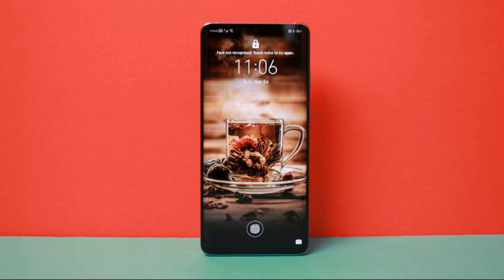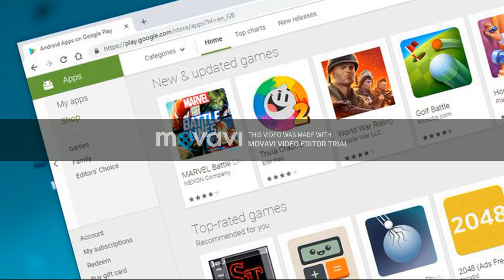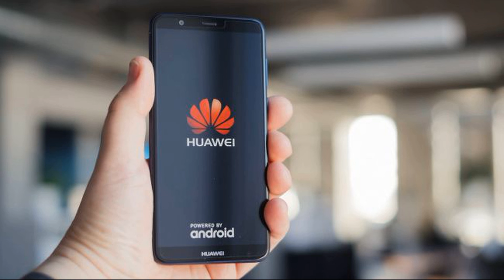Huawei ban the global fallout explained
Update: The pressure looks like it’s eased off a bit for the time being, with the US government having relaxed sanctions on Huawei, and the UK greenlighting its involvement in the country’s 5G infrastructure at a parliamentary level.

Huawei has filed patents for its own mobile operating system nonetheless, as it takes precautionary measures in case a life without Android ends up being its reality, while chipmaker Broadcom is feeling the knock-on effects with a lower revenue forecast.

Huawei has found itself at the center of a global tussle between the US and China after Trump administration placed the Chinese brand on the 'entity list', limiting the business US companies could do with it, and leading to worldwide implications.

It led to Google blocking Huawei's future access to Android updates, UK-based chip designer ARM has ceased all activities with the brand, and multiple retailers and networks around the world have had to stop dealing with Huawei for fear of sanctions from the US government.

There have been a few reprieves though, as on May 20 the US Commerce Department issued a temporary license for Huawei to work with businesses in the US, meaning US companies can resume partnerships with the brand on a short term basis.

While the WiFi Alliance and the SD Association, the standards-making bodies that govern the technology used for connectivity and mobile storage ejected Huawei preventing the company its chance of shaping the future of these technologies, the Chinese company has since been reinstated.

By July, things took a turn in Huawei's favor, with President Trump suggesting the Huawei ban could soon be over at the G20 summit in Japan, and by mid-July, some US companies were permitted to trade with Huawei.

In isolation, this isn't the silver bullet Huawei need, as the specifics of this relaxation to the ban are still unclear, but by mid-July, reports hinted that within two to four weeks, Huawei and US companies could resume trading.

In the face of all of these setbacks, Huawei's founder Ren Zhengfei maintained a positive outlook for the brand, stating: "We will certainly be able to continue serving our customers.

"Our mass production capacity is huge, and adding Huawei to the Entity List won't have a huge impact on us. We are making progress in bidding worldwide."

What does the ban mean if I have a Huawei phone?
Perhaps the most useful piece of information about current Huawei phones is Google's statement issued to TechRadar:

"We are complying with the order and reviewing the implications. For users of our services, Google Play and the security protections from Google Play Protect will continue to function on existing Huawei devices," a spokesperson told us.

That's good news if you’ve just spent large amounts of money on a Huawei P30 Pro: as alluded to above, current devices from the Chinese brand will continue to get security updates and access to the Play Store for the foreseeable future, as Google has promised not to leave those out in the cold.

The temporary lifting of the ban will also allow the two brands to prepare better Android support for current and future models, meaning that Huawei will be able to do business as it has been – so current customers will be able to benefit for longer. Google has since resumed its relationship with Huawei, to enable it to deliver benefits for longer.

Huawei has also said to TechRadar that it will continue to do all it can to support the phones currently out in the wild, and is looking at other implications of Google's decision.

The company told us: “Huawei has made substantial contributions to the development and growth of Android around the world. As one of Android’s key global partners, we have worked closely with their open-source platform to develop an ecosystem that has benefited both users and the industry.